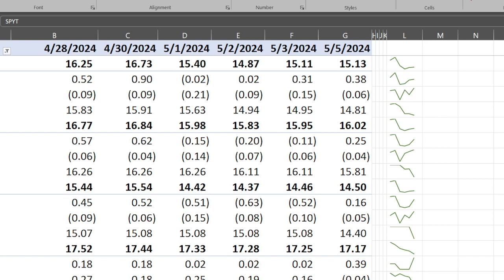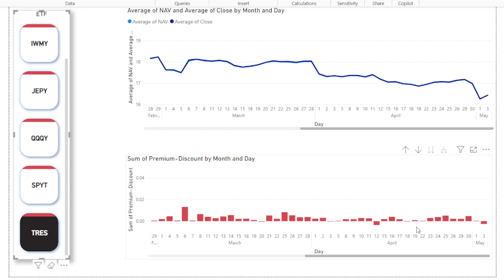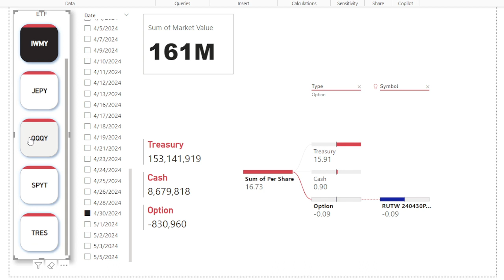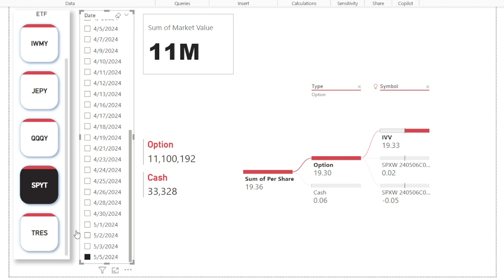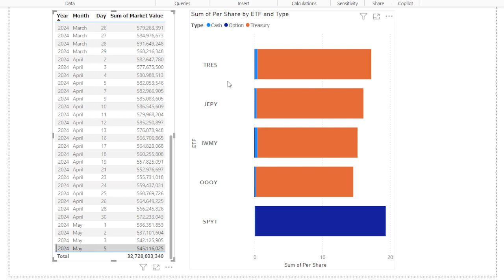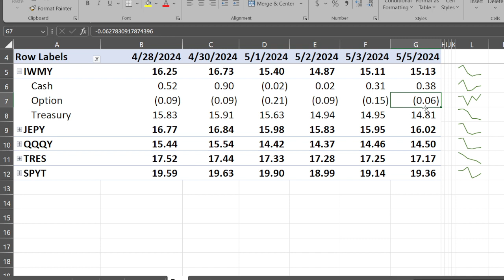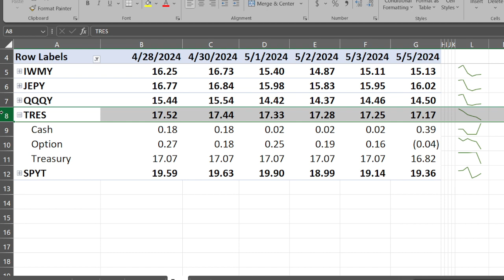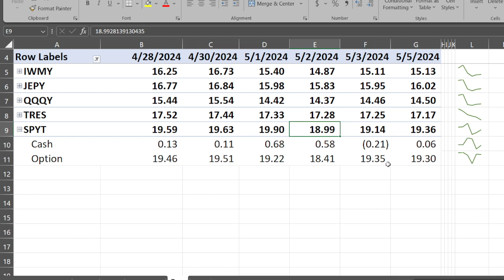Defiance ETFs Dashboard Summary Week Ending May 3 2024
Thank you for the support these past few months!

Of course a big thank you to all 1000 subscribers old and new!

Hey Youtube!

There’s quite a few Defiance ETFs out there with more to come. This might be a handy summary for high yield enthusiasts.

$JEPY, $QQQY, $IWMY, $TRES, $SPYT